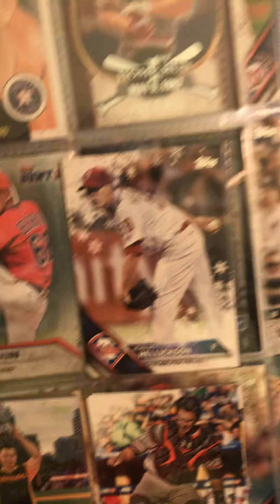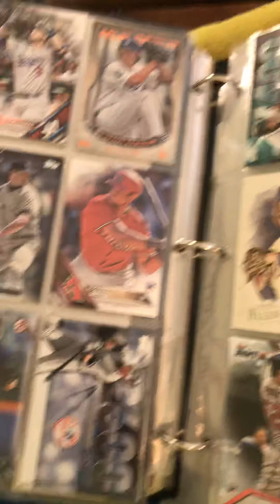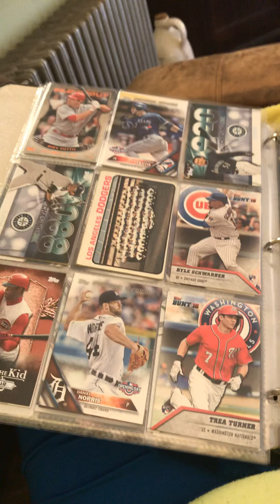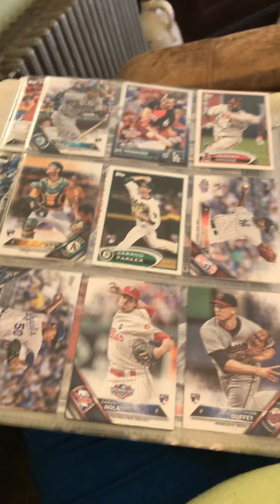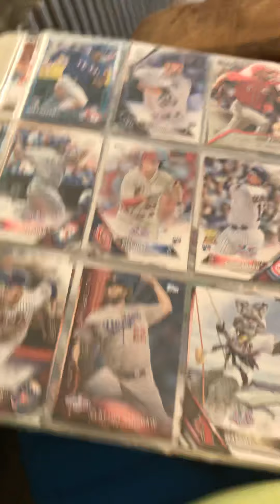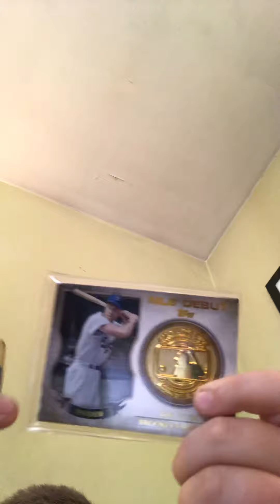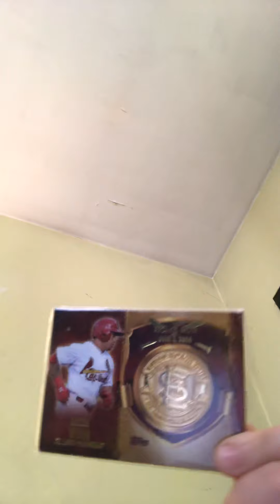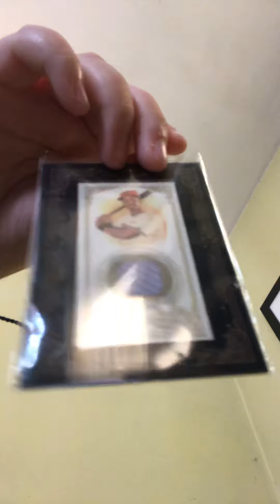Show my collection of baseball cards at my dads house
Showing my collection of baseball cards at my dads house